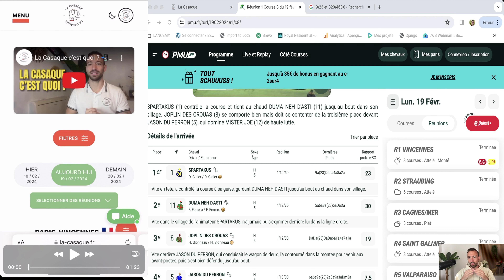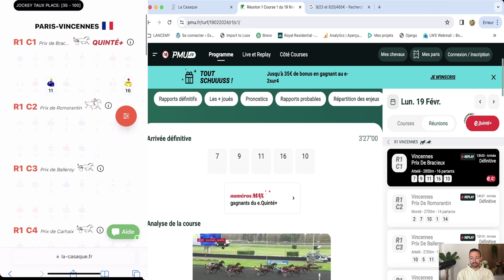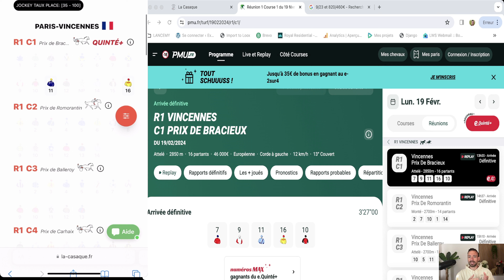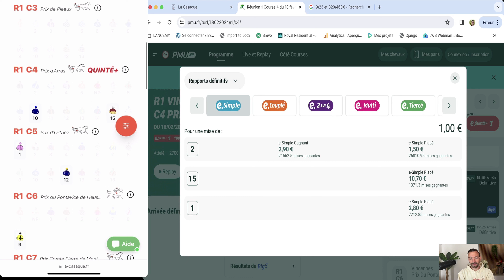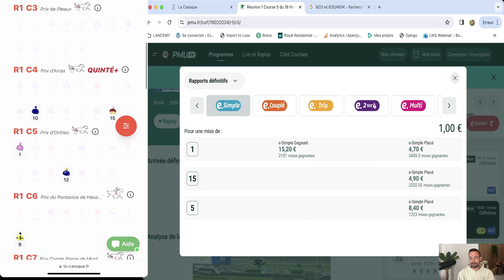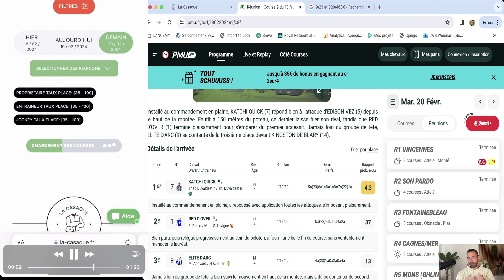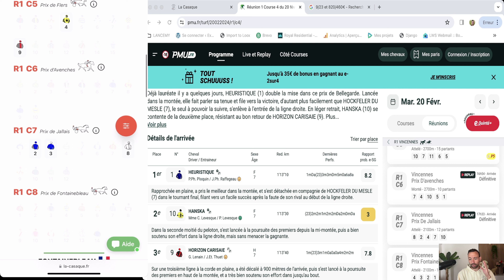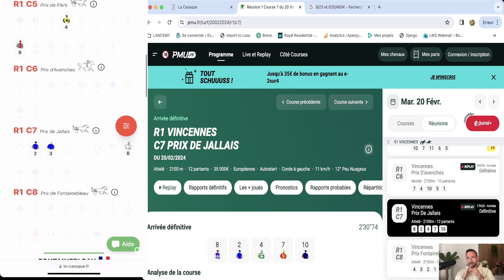NOUVEAU COMBO = NOUVEAU CARTON !!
Nouveau combo 3 filtres comme chaque semaine! Encore un combo qui rapportait un paquet d'argent! Magnifique!